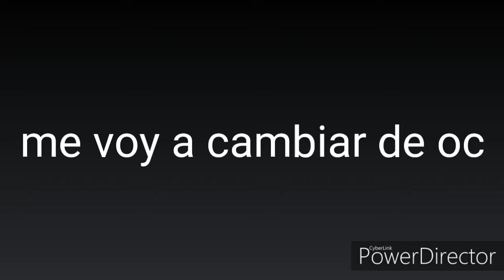6 de noviembre de 2019